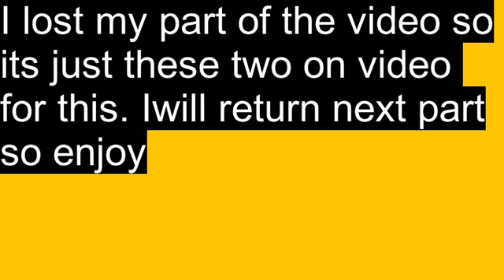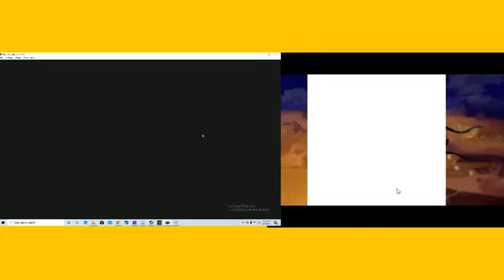Pokemon Yellow Randomizer race Part 7